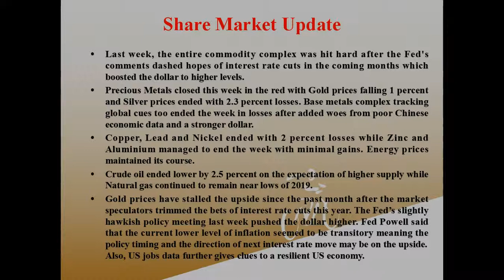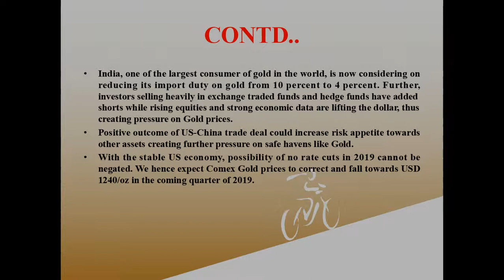Gold Prices Under Pressure/US Economy Shows Strength/Stock Market News/Malayalam/MS